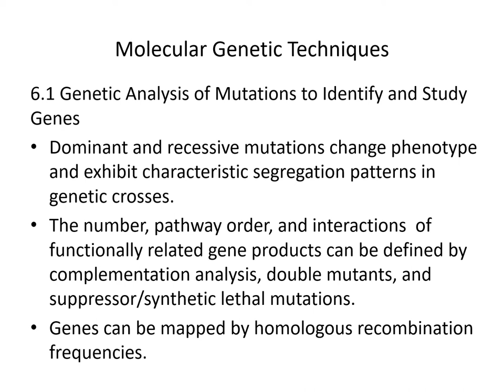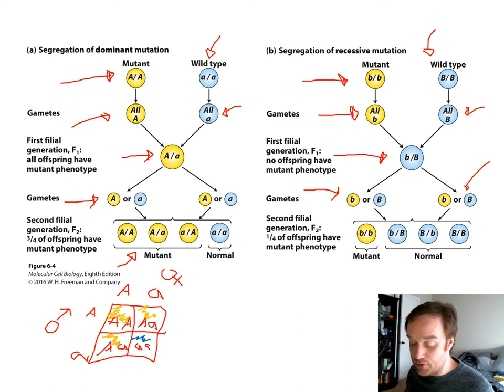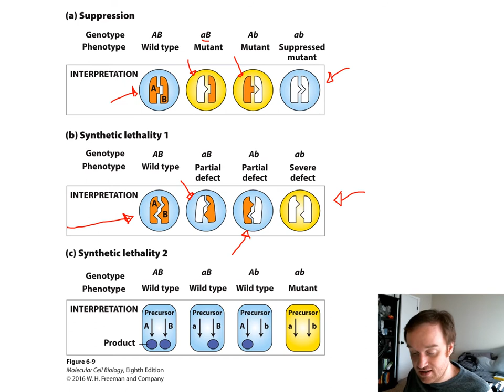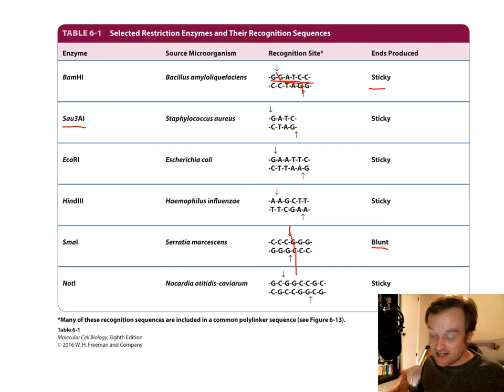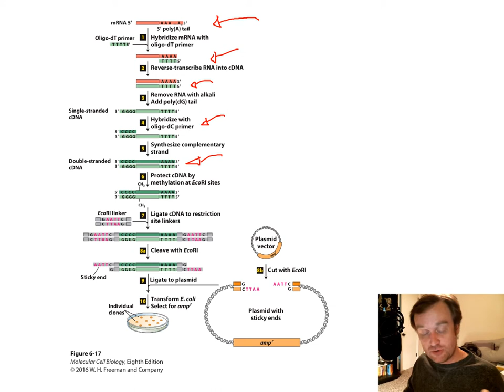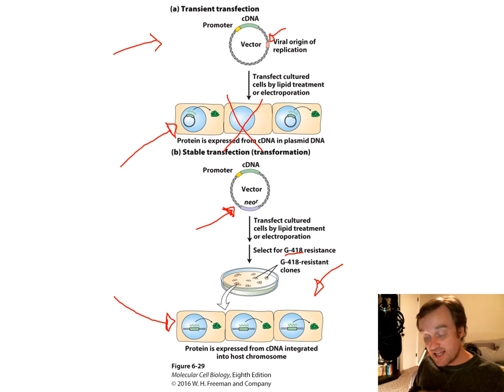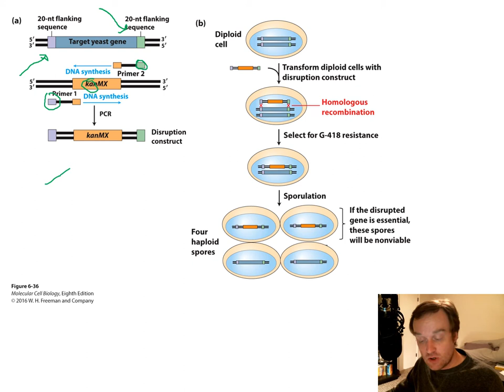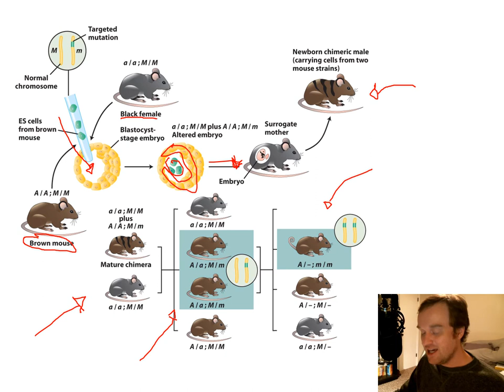Molecular Genetic Techniques (Chapter 6)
Molecular Biology - Chapter 6 - Molecular Genetic Techniques

BISC 422 - Louisiana Tech University